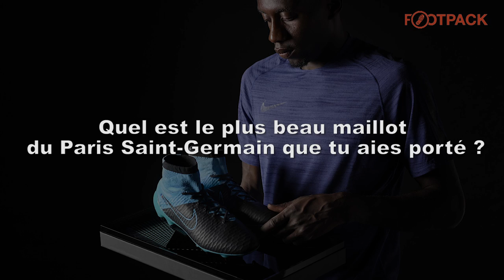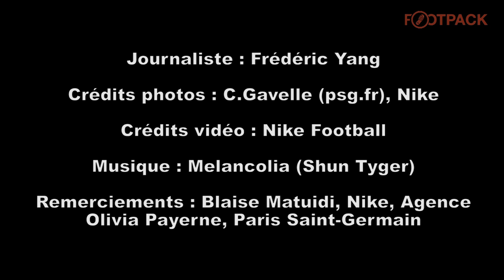Interview Blaise Matuidi - Magista Obra Tech Craft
Ambassadeur privilégié de la nouvelle Nike Magista Obra Tech Craft, qu'il portera pour la première fois le dimanche 16 août contre le GFC Ajaccio, Blaise Matuidi nous a accordé un entretien exclusif. Le milieu de terrain du Paris Saint-Germain nous donne ses premières impressions sur sa nouvelle paire, explique son choix de porter la Magista Obra et évoque aussi le foot de rue.